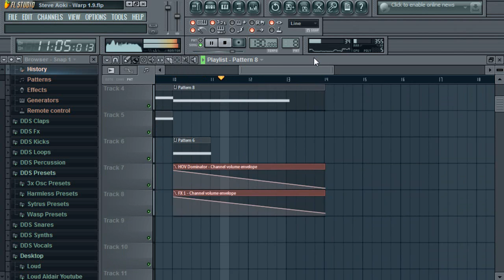Fl Studio Remake: Steve Aoki feat. The Bloody Beetroots - Warp 1.9 [DROP] with FLP